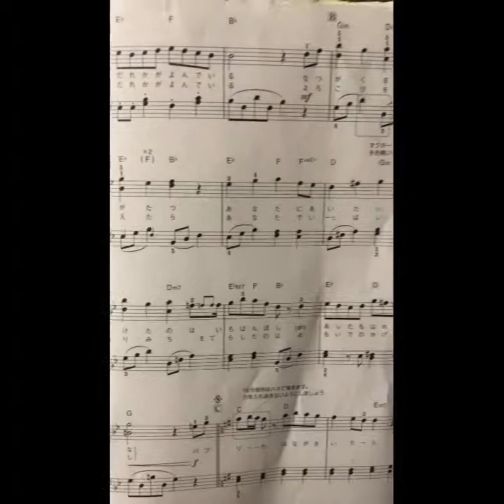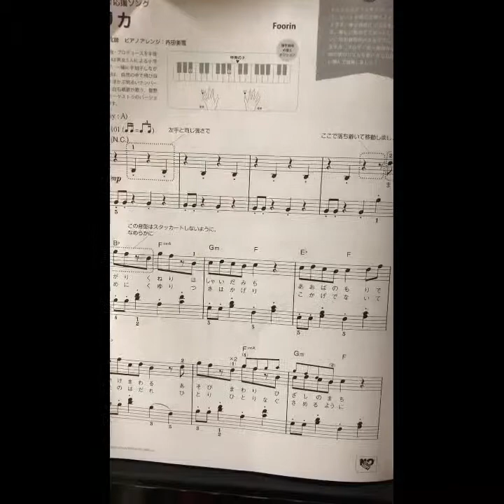パプリカ 簡単ヴァージョン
ひきやすく簡単な曲を愉しく